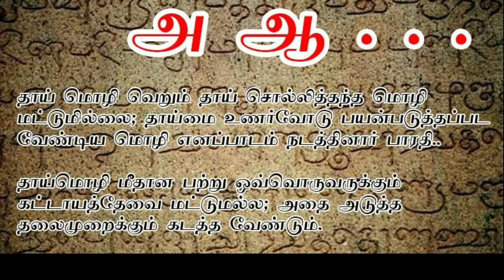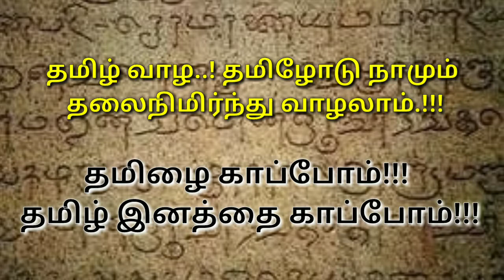StopHindiImposition | Hindi திணிப்பைத் தடுப்போம் HindiIsNotTheNationalLanguage | VL info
புதிய கல்வி முறை என்ற பெயரில் மீண்டும் இந்தி தினிப்பதை தடுப்போம்...
தமிழ் மொழியைக் காப்போம் தமிழினத்தையும் காப்போம்.
Stop Hindi Imposition

keep supporting